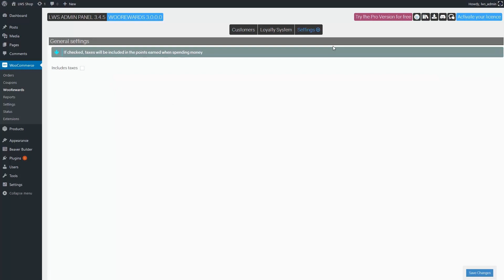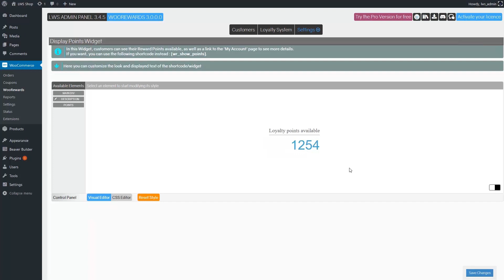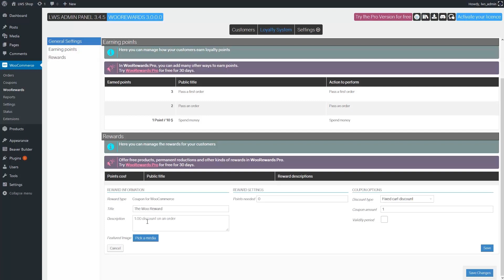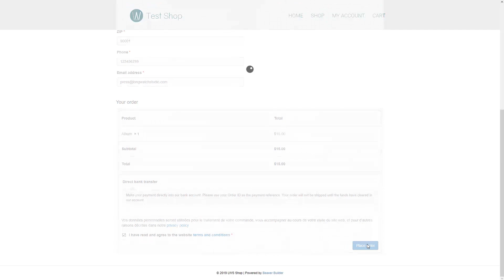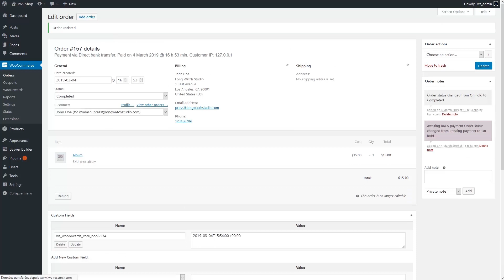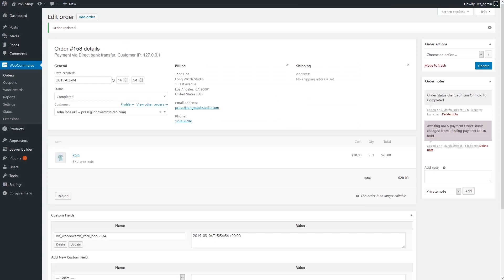WooRewards 3 Standard Overview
Discover how to set up WooRewards, the loyalty and rewards system for WooCommerce.